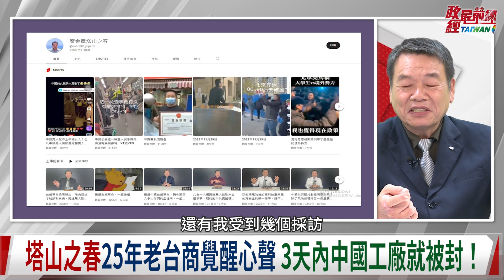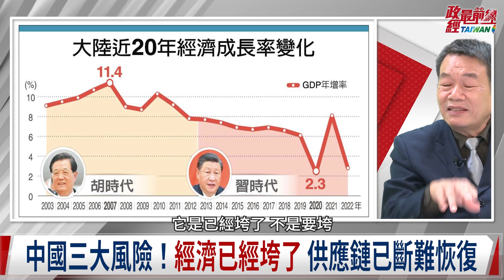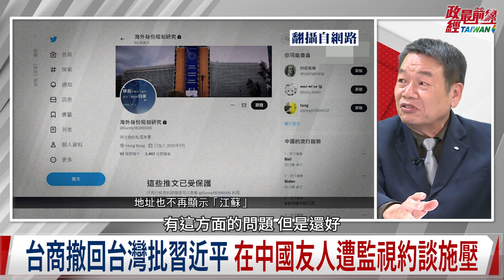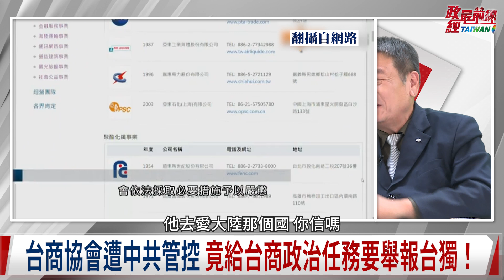[精華]廖金漳:誰說台商都舔共?台商也有藍綠之分。賣地賣廠 中國台商逃命潮 資金匯出困難重重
時事議題: 誰說台商都舔共?台商也有藍綠政黨傾向之分
中國台商逃命潮 不了解中共不要進中國 被人治搞死
台商除了要捐款 效忠共產黨 還身負回台影響選舉重任?
不在籍投票爭議多年 百萬台商恐成中共控制台灣選舉部隊?
中共亡台之心永不死 台灣危機不在習近平動武 在於內部
20大後台商急拋產 外匯匯不回台 商經驗談:人能平安回來就好

來賓:
台商                                               廖金漳